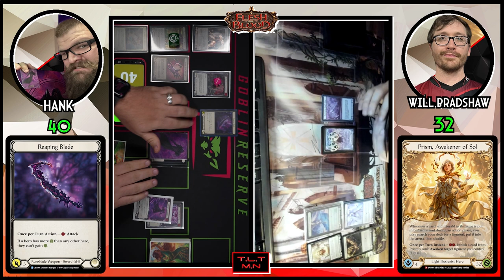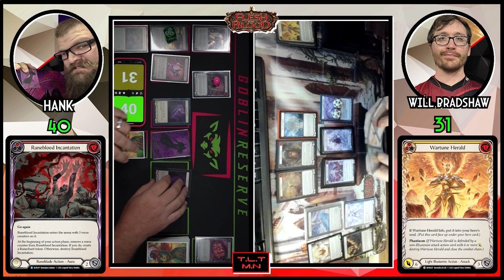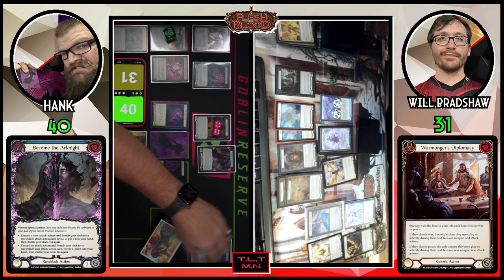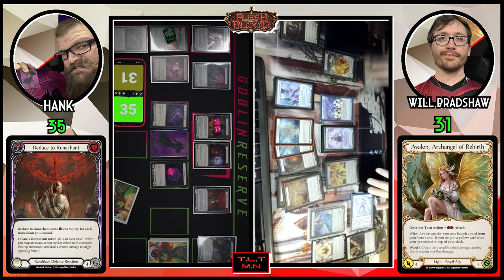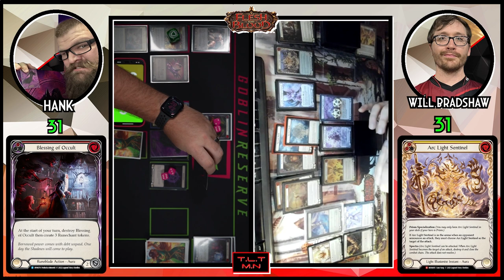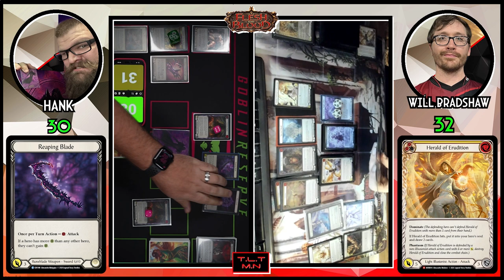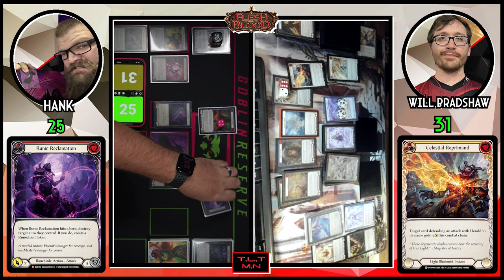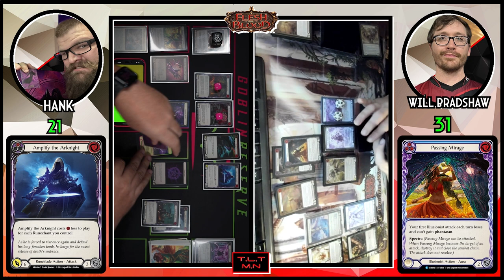TLTMN - Round 4 of Swiss - Viserai v Prism (Commentary by Azz)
Can the darkness overcome the light as Runechants meet ward?